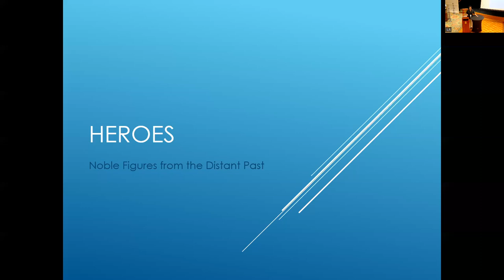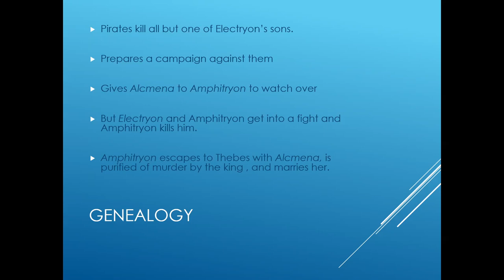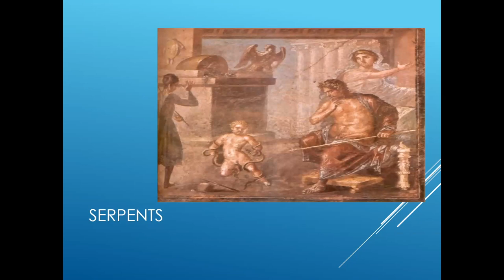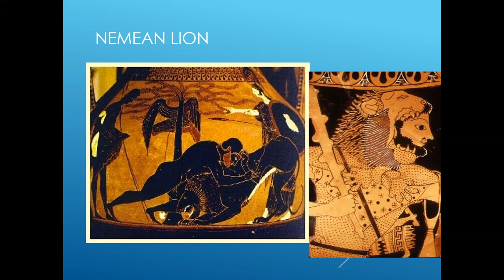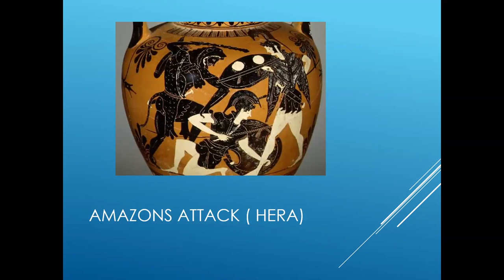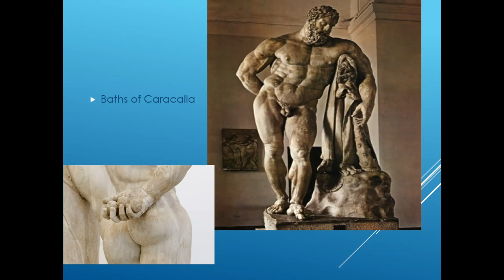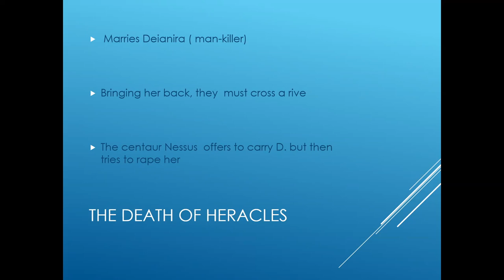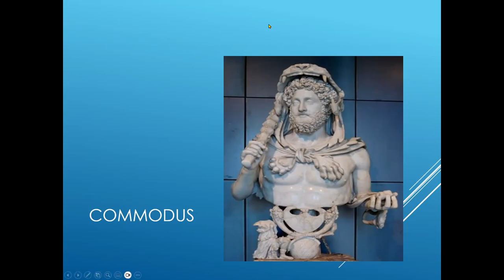Greek & Roman Mythology, October 12, 2023, Mary Ann Eaverly, Ph D